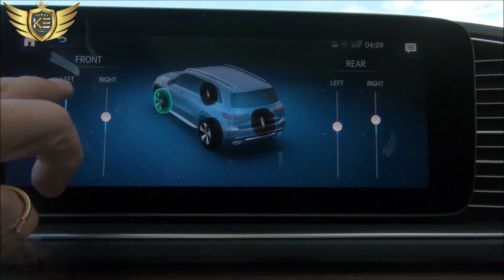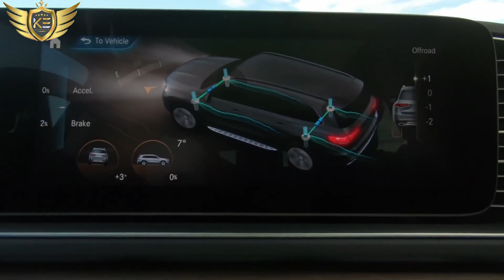2020 Mercedes GLS Stuck in sand Off Road E ACTIVE BODY CONTROL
4x4 Mercedes sand performance - bağımsız süspansiyon  - rocking mode -stuck in sand-

Even better ride comfort and agility plus new functions such as recovery mode are provided by the optional E-ACTIVE BODY CONTROL suspension, which is combined with the newly developed AIRMATIC air suspension. This is currently the only system on the market that can individually control spring and damping forces at each wheel. This means that it not only counteracts body roll, but also pitching and squat. Together with ROAD SURFACE SCAN and the curve inclination function CURVE, E-ACTIVE BODY CONTROL makes an exceptional level of comfort possible, and supports the claim of Mercedes- Benz to build the world's most intelligent SUV suspension.
E-ACTIVE BODY CONTROL operates with a voltage of 48 V. On poor road surfaces the system is even able to recuperate energy, roughly halving the energy requirement compared with the preceding system in the S-Class. The hydropneumatics generate dynamic forces that overlay the air suspension forces and actively support and dampen the vehicle body during linear and lateral acceleration or when driving on uneven roads.

The Mercedes GLS  4MATIC with  E-Active Body Control suspension can free itself from sand by "bouncing" and compressing the sand and rolling away.

Mercedes kumdan kultulması süspansiyon sistemi